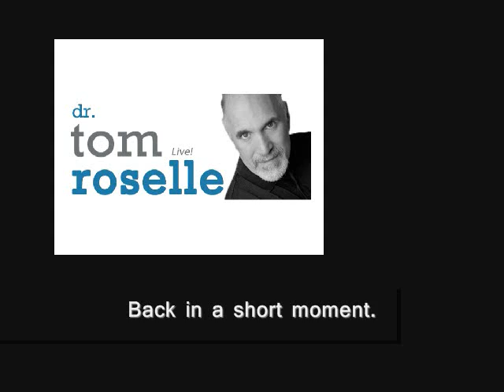The Arthritis Cure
Dr. Tom Roselle and Dr. Leonard Poe discuss arthritis, a painful and degenerative condition marked by inflammation in the joints that causes stiffness and pain. While arthritis is traditionally treated with anti-inflammatory medications and painkillers, Dr. Roselle and Dr. Poe discuss the many natural remedies to treating arthritis and the natural approach to pain relief from arthritis.

About Dr. Tom Roselle Live:
Since 1983, Dr. Tom Roselle has hosted Roselle Radio broadcast programs to provide his patients and listeners with proven natural health and wellness care methods. Dr. Roselle offers over thirty-five years of health care experience as a board certified Chiropractor, Acupuncturist, Nutritionist and Applied Kinesiologist.

Dr. Tom Roselle Live is a natural health and wellness care education broadcast providing information on Chiropractic, Acupuncture, Nutrition, Functional Medicine and the Modernization of Healing Traditions. Receive the latest news, information and updates on alternative health care from Dr. Tom Roselle, D.C., Pac and Director of Roselle Center for Healing in Fairfax, Virginia.

Roselle Center For Healing
Since 1985, your friends and neighbors across the DC area have visited Dr. Roselle and his staff of highly trained doctors and professionals at Roselle Center for Healing in Fairfax VA, to achieve better health through proven methods other than expensive and sometimes needless drugs and surgery.

Dr. Roselle and his team of experts are committed to bringing you outstanding health and a better life by teaching and practicing the true principles of wellness care through a variety of health care services including Chiropractic, Applied Kinesiology, Acupuncture, Nutrition, Massage Therapy and more.

Wellness Care Specialties:
• Chiropractic
• Pediatric Chiropractic
• Chiropractic Sports Medicine
• Webster Technique
• Applied Kinesiology
• Allergy Testing
• Nutrition
• Detoxification Programs
• Acupuncture
• Constitutional Facial
• Acupuncture
• B.E.S.T.
• Brimhal Technique
• N.E.T.
• Thermography

Massage Therapy Offerings:
• Swedish Massage
• Hot Stone Massage
• Cold Stone Massage
• Deep Tissue Massage
• Thai Massage
• Pregnancy Massage
• Reflexology
• Lymphatic Drainage

Other Services Offered:
• Spinal Pelvic Stabilizers
• Electric Meridian Imaging (Emi)
• Body Composition-
• Blood Typing
• Blood Draw
• Ionization
• ...and more

Patients seeking treatment at Roselle Center for Healing in Fairfax, Virginia are assured of receiving only the finest quality care through modern integrative wellness care and technology. The doctors and therapists at the Roselle Center for Healing have a genuine concern for your well-being and health.